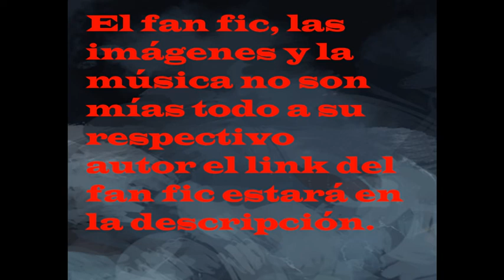QHPS yo soy spiderman de MCU cap 118-120